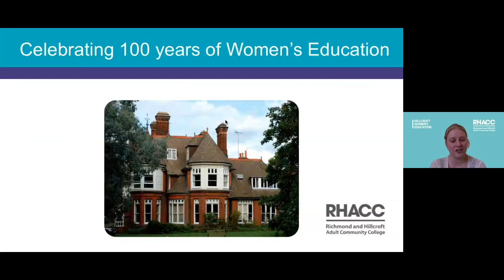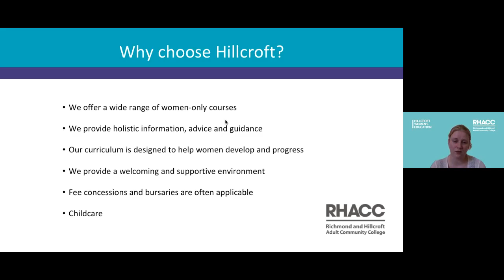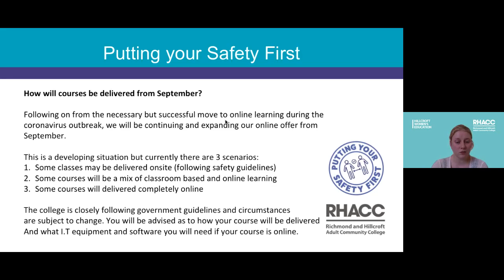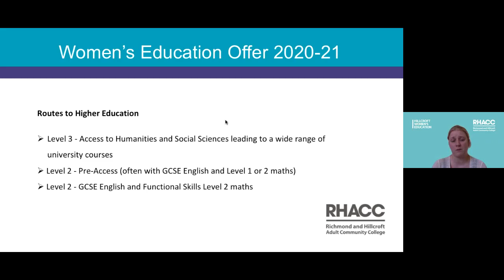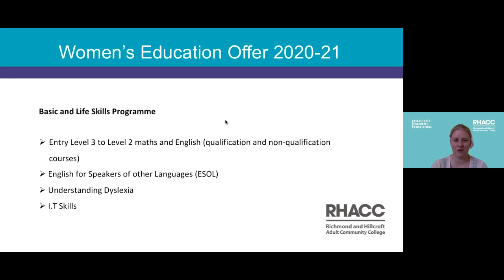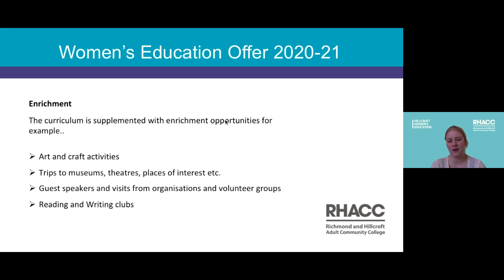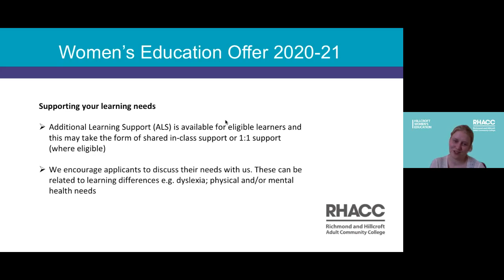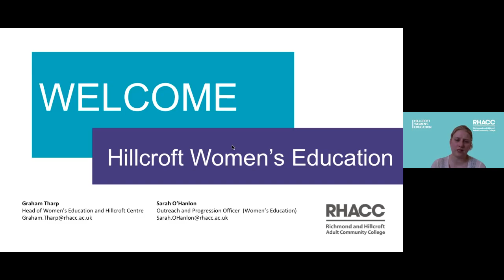Hillcroft Women's Education - Virtual Information Event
Did you miss our live event? Don't worry we have recorded our event for Hillcroft Women's Education so you can hear what was discussed.